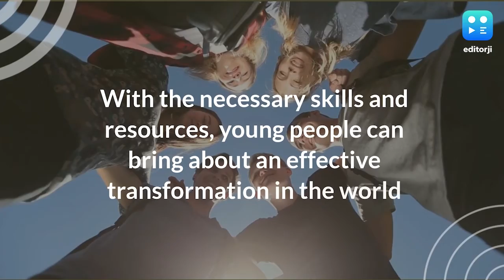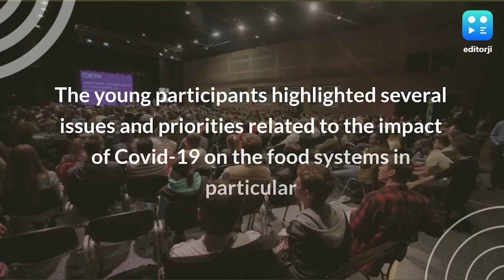International Youth Day 2021: Prioritise youth participation for a better tomorrow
Observed on 12th August every year, the World Youth Day aims at providing a platform for youth engagement so that they continue to put in communal and individual efforts to help create a better world.

To stay updated, download the editorji App:
Editorji.com/download